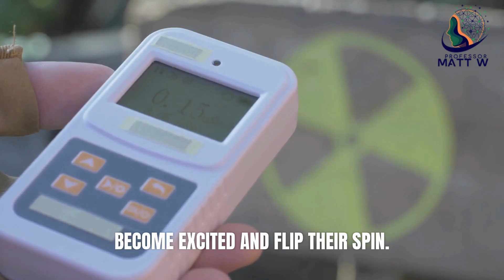The Significance of Dating in Archaeology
Archaeology isn’t just about digging—it's about decoding time itself.